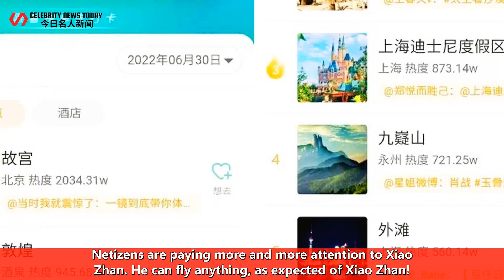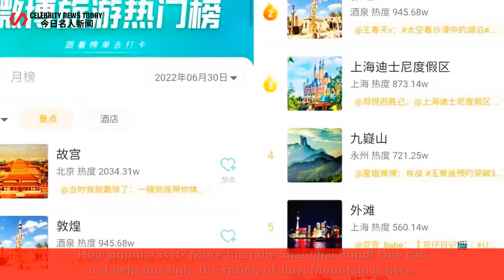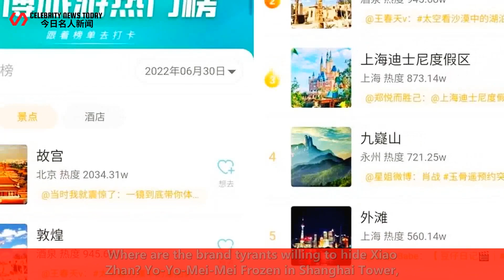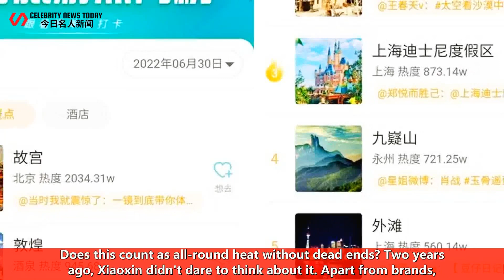How big is Xiao Zhan's lineup? Netizens: All-round heat without dead ends.